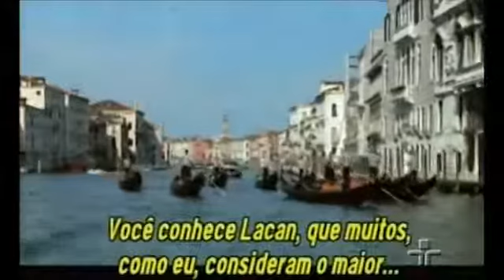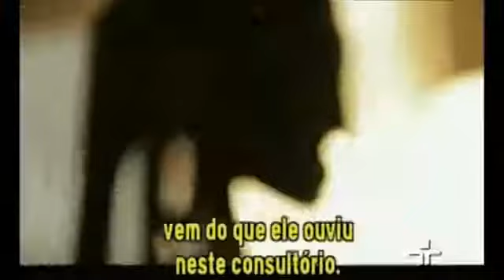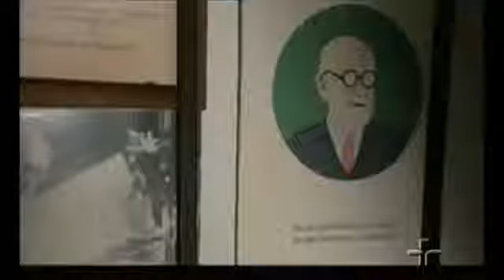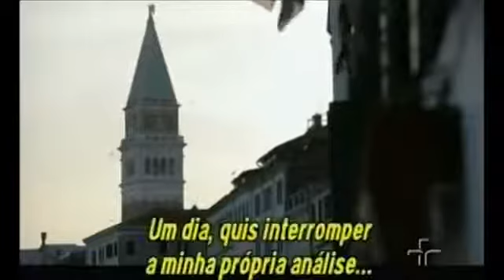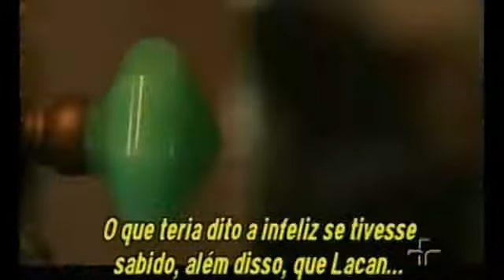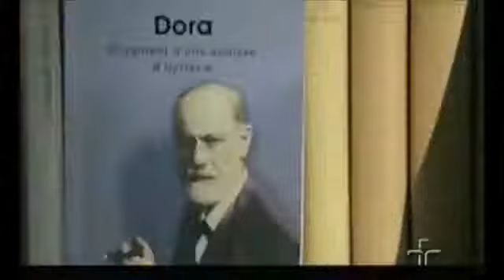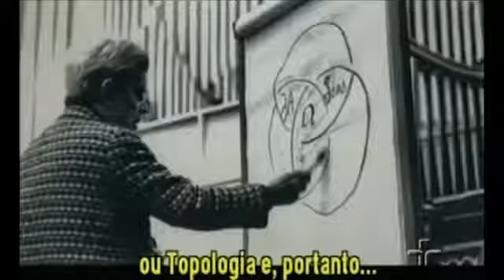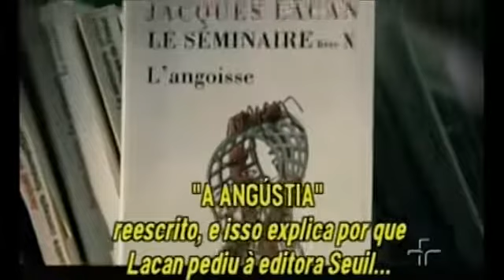Encontro com Lacan - Cine Documentário #1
"Rendez Vous Chez Lacan" - "Um encontro com Lacan"

 Um pouco da vida e obra do psicanalista francês Jacques Lacan, com incriveis depoimentos de seus analisantes e amigos.

Documentário de 2011 dirigido por Gérard Miller.